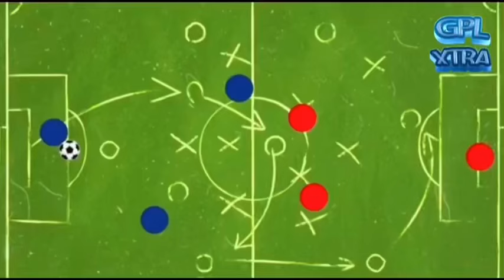KOTOKO STRIKER, ALBERT AMOAH WINS AWARD 🥇 + 2 HEARTS OF OAK PLAYERS BACK INTO THE TEAM💃✅GOOD NEWS😍